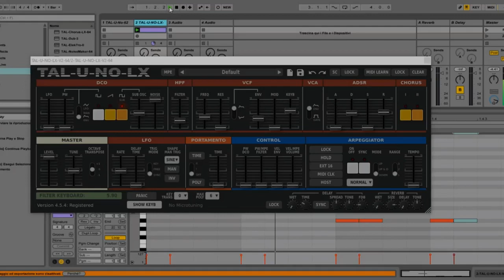Synth Tips: Program Your Tom Sounds On Your Synth (Tal-Uno-LX)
Synth Tips: Program Your Tom Sounds On Your Synth